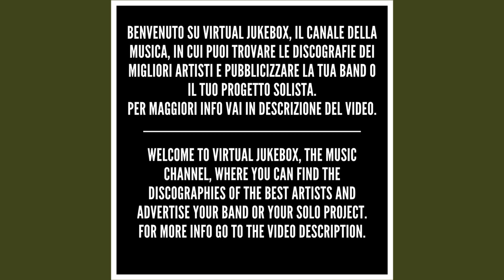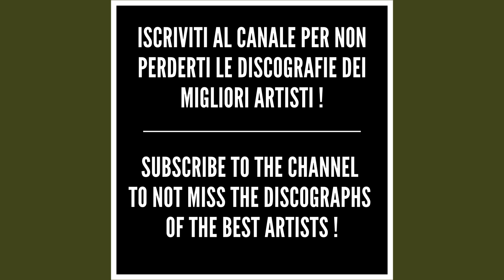Ligabue - Ci sei sempre stata - HQ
*Testo/Text - Ci sei sempre stata*

Più ti guardo e meno lo capisco
Da che posto vieni
Forse sono stati tanti posti
Tutti da straniera
Chi ti ha fatto gli occhi e quelle gambe
Ci sapeva fare
Chi ti ha dato tutta la dolcezza
Ti voleva bene
Quando il cielo non bastava
Non bastava la brigata
Eri solo da incontrare
Ma tu ci sei sempre stata
Quando si allungava l'ombra
Sopra tutta la giornata
Eri solo più lontana
Più ti guardo e più mi meraviglio
E più ti lascio fare
Che ti guardo e anche se mi sbaglio
Almeno sbaglio bene
Il futuro è tutto da vedere
Tu lo vedi prima
Me lo dici vuoi che mi prepari
E sorridi ancora
Quando il tempo non passava
Non passava la nottata
E anche quando si gelava
Con la luna già cambiata
Nemmeno un bacio
Che sia stato mai sprecato
Nemmeno un gesto così, così
Nemmeno un bacio
Che sia stato regalato
Nemmeno un gesto così
Tanto per così
Quale giro hai fatto
Ora parte tutto un altro giro
E ho già detto tutto